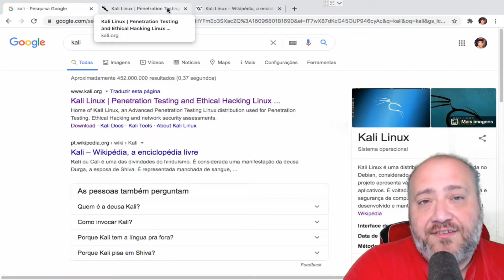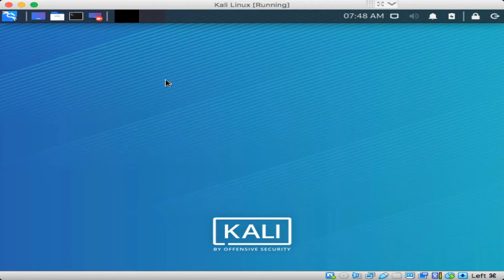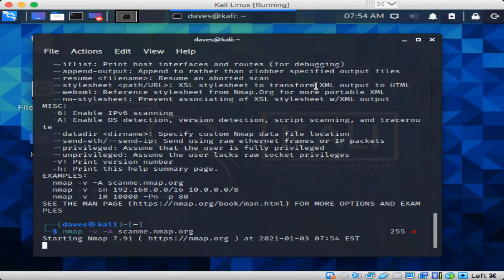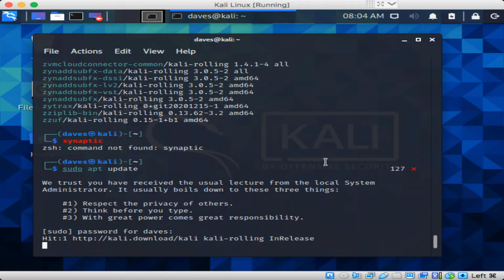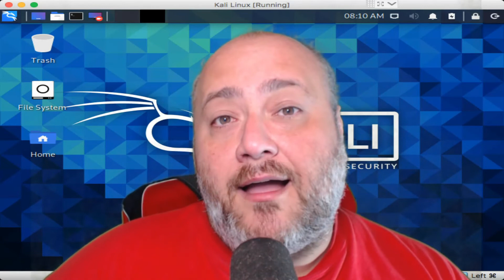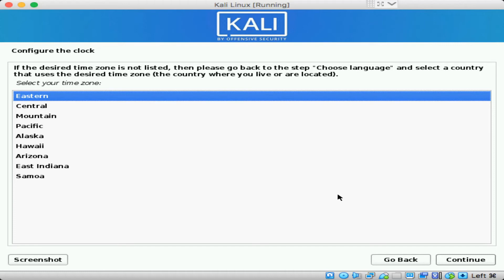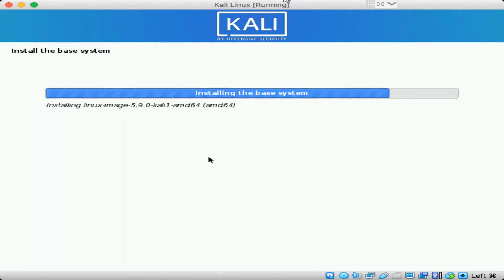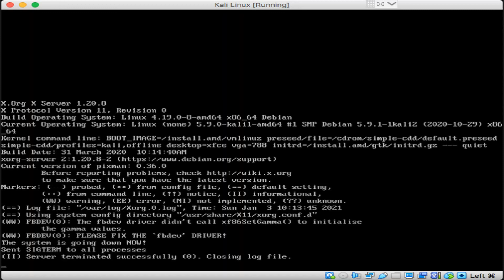Kali Linux Review - O Linux para Segurança de TI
Vamos fazer um review do Linux mais conhecido para segurança de TI, o Kali Linux e fazer a instalação do Kali em Virtualbox.

Kali Linux é uma distribuição GNU/Linux baseada no Debian, considerado o sucessor do Back Track. O projeto apresenta várias melhorias, além de mais aplicativos. É voltado principalmente para auditoria e segurança de computadores em geral. É desenvolvido e mantido pela Offensive Security Ltd.